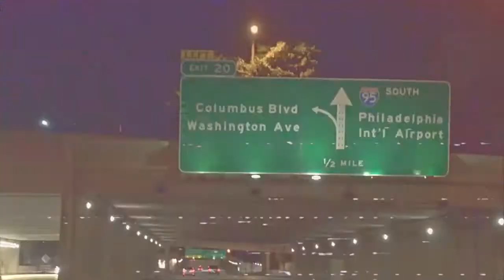OT The Real x DJ Green Lantern - Broken Glass